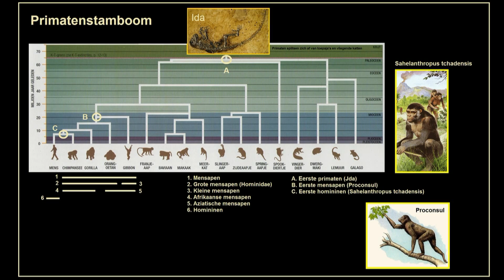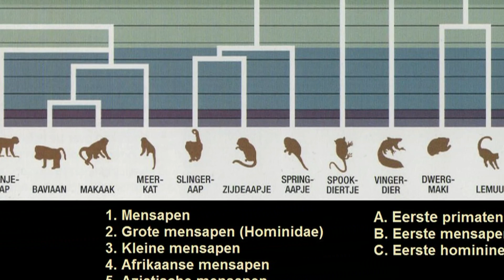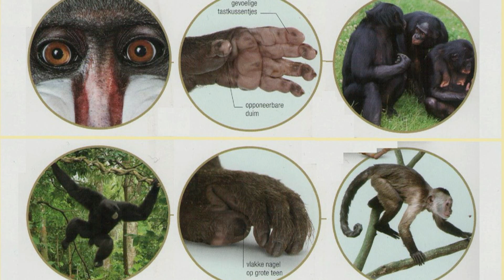Evolutie van de mens (Idamoeder aller primaten(test))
Evolutie van de mens
(Try-out voor een grotere video over het ontstaan van de mens. Stukje over Ida is een tussenstuk. Video wordt tzt verwijderd en vervangen. De video begint bij Ida en loopt via Proconsul, via Au afarensis, H habilis, H erectus naar H sapiens. Video verwacht; juni 2015